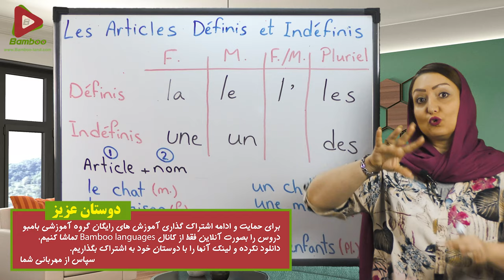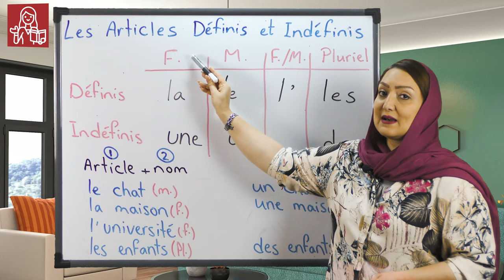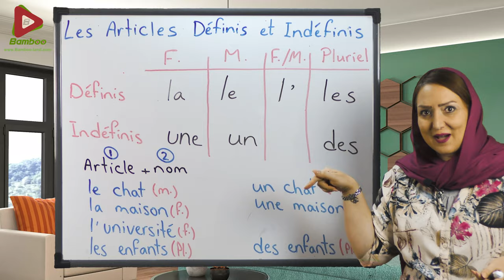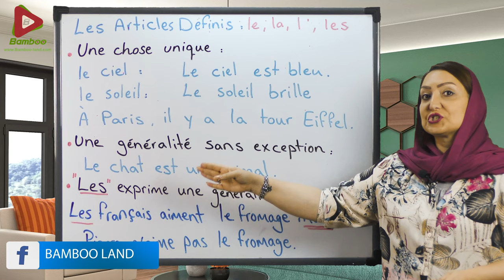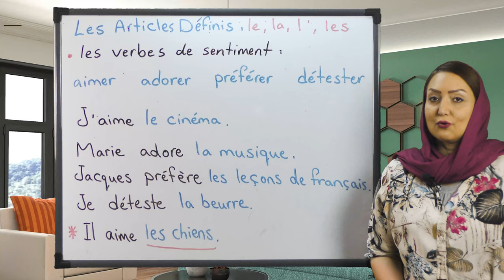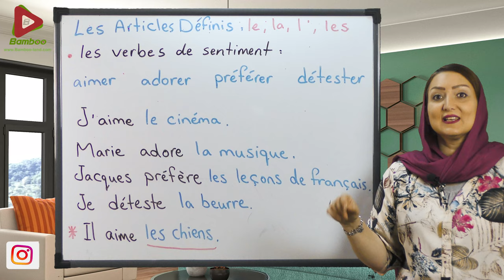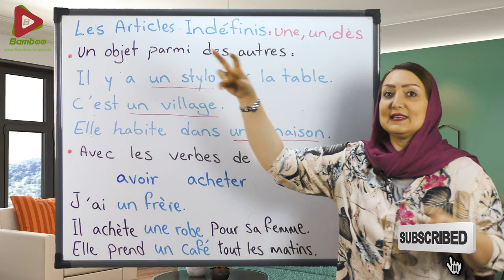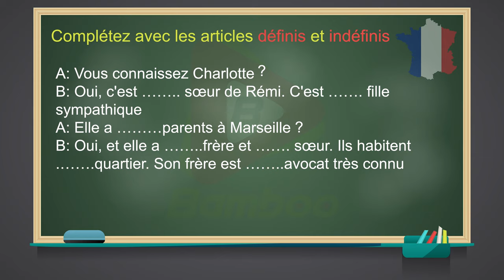حروف تعریف زبان فرانسه | Les articles| آموزش زبان فرانسه | ❷❶ درس 12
در این درس یاد می گیریم : ✅تعریف و کاربرد حروف تعریف در زبان فرانسه ✅حروف تعریف معین و حروف تعریف نامعین ✅ مثال های فراوان برای یادگیری بهتر ✅تمرین مهم در پایان درس
زبان انگلیسی: یک شنبه، سه شنبه و پنج شنبه
زبان آلمانی: یکشنبه و پنج شنبه
زبان روسی: چهارشنبه و شنبه
زبان ترکی استانبولی:شنبه، دوشنبه و پنج شنبه
چرا دانستن و یادگیری زبان فرانسه حائز اهمیت است؟
آموزش زبان فرانسه و یادگیری آن همانند زبان انگلیسی همواره از اهمیت بسیاری برخوردار بوده است، و افراد مختلفی با دلایل و انگیز‌ه‌های مختلفی هچون ادامه تحصیل، مهاجرت، تجارت و کسب و کار، مسافرت تفریحی یا کاری، و دلایلی دیگر که شاید برخی از آنها در برهه‌ی خاصی یا بین افراد خاصی مورد توجه بیشتری قرار گرفته‌اندبه فراگیری این زبان روی آورده اند. در این مطلب قصد داریم به مواردی جامع که شاید اهمیت یادگیری زبان فرانسه یا در کل اهمیتاین زبان را نشان می‌دهد اشاره نماییم:
● در دنیای امروز دانستن تنها یک زبان خارجی کافی نیست. دانشجویی که قادر است به چندین زبان خارجی صحبت کند، مسلما موقعیت های کاری بیشتر و بهتری را در کشور خود و در سطح بین الملل خواهد داشت. کشور فرانسه بعنوان پنجمین قدرت اقتصادی جهان، دارای مراکز بزرگ و معتبر تجاری در سراسر جهان میباشد. در نتیجه، نیروهای متخصصی که به زبان فرانسه تسلط دارند، شانس بیشتری برای جذب شدن در شرکت های بزرگ فرانسوی را در سطح بین المللی خواهند داشت.
● در حال حاضر بیش از ۲۰۰ میلیون نفر درسرتاسر جهان به زبان فرانسه صحبت می کنند و این زبان، زبان رسمی و اداری ۶۸ کشور می باشد. که از جمله آنها کشورهای فرانسه، بلژیک، سوییس، موناکو، کانادا، ماداگاسکار، رومانی، لوگزامبورگ، بلغارستان، لبنان، مراکش، کامبوجی، ویتنام، الجزایر، تونس و …. میباشتد.
● طبق توافق دولت کانادا و ایالت کبک، این استان به تنهایی می تواند مهاجران را گزینش و انتخاب کند و اقدام به مهاجرت به کانادا از طریق کبک، بسیار آسان تر از اقدام به مهاجرت از طریق دولت فدرال است. دانستن زبان فرانسه یکی از الزامات برنامه ایالت کبک است و داوطلبین بایستی در جلسه مصاحبه، قادر به فهم و پاسخگویی به زبان فرانسه باشند.
● زبان فرانسه ، زبان بین المللی آشپزی، مد، تئاتر، هنرهای تصویری و معماری می باشد. زبان بزرگانی همچون ویکتور هوگو، مولییر، بالزاک، ادیت پیاف، ژان پل سارتر است.
● کشور فرانسه، نخستین انتخاب و مقصد توریست ها میباشد و سالانه بیش از ۷۰ میلیون توریست به فرانسه سفر میکنند. قطعا دانستن کمی فرانسه، لذت سفر به پاریس و مناطق دیگر فرانسه را دوچندان میکند.
● یادگیری زبان فرانسه ، به یادگیری دیگر زبان های لاتین مانند اسپانیایی، ایتالیایی و پرتغالی کمک به سزایی میکند.
● این عبارت معروف  ‘’Le français est la langue des Lumières’’ بدین معنا که ” زبان فرانسه، زبان روشنفکران است” ، به فلاسفه ای اشاره دارد که ایده و تفکر حقوق بشر را در جهان پایه ریزی کرده اند. هم چنین زبان صاحبان افکاری بزرگ چون دکارت، سارتر و دریدا و دانشمندان بنامی چون پییر و ماری کوری، لویی پاستور و بسیاری دیگر می‌باشد.
● برخلاف باور عمومی که زبان فرانسه بسیار سخت است، زبان هیجان انگیزی در طول دوره ی یادگیری میباشد. در حقیقت زبانی است که قواعد و اصول خاص و متفاوتی دارد اما غنای آن سبب راحتی و گستردگی کلام میشود و زبان آموز خیلی سریع بعد از چندین درس قادر به صحبت کردن و برقراری ارتباط به زبان فرانسه خواهد بود. این زبان به سبب شیوایی و ملودیک بودن نزد کودکان نیز بسیار محبوب است.
● دولت فرانسه با ارائه خدمات نوین آموزش و سرمایه گذاری مادی و فرهنگی در زمینه ترویج آموزش زبان فرانسه،سعی در تسهیل روند یادگیری این زبان برای زبان آموزان دارد و همچنین با ارائه دوره های تدریس زبان فرانسه، مدرسین زبان را در سرتاسر جهان با متودها و روش های نوین آموزش آشنا میکند.